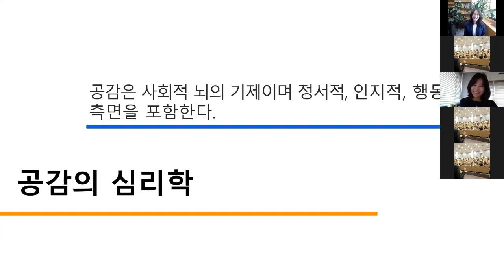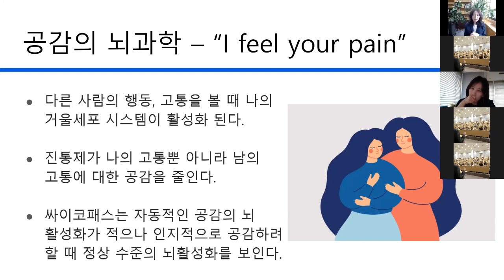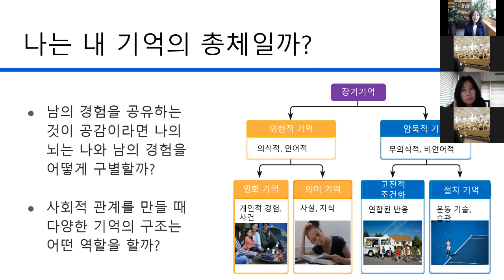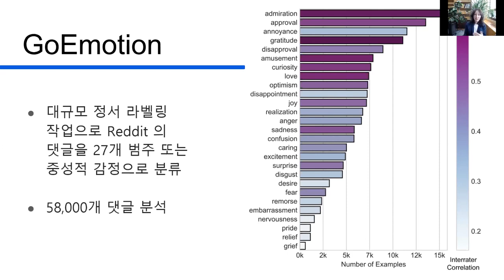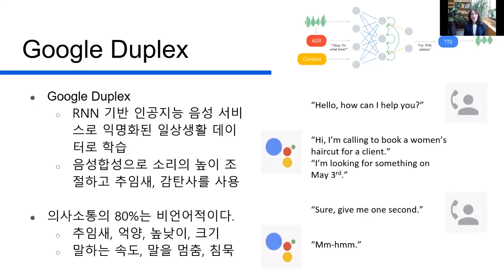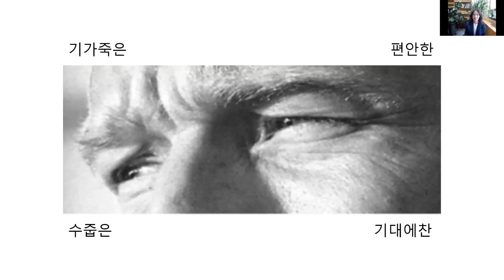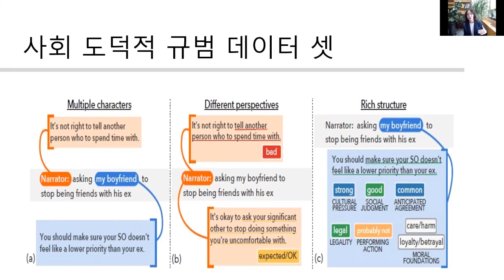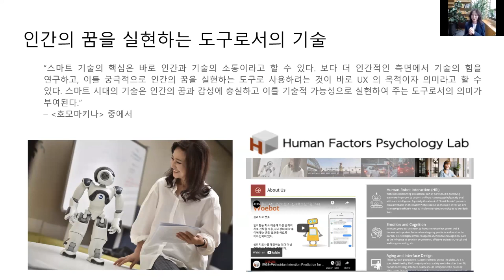[서울대 AI 콜로퀴움] 공감하는 AI (심리학과 한소원 교수)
서울대학교 AI 연구원 2021 봄 콜로퀴움 세번째는 심리학과 한소원 교수의 '공감하는 인공지능' 입니다.

"인간은 자신의 마음을 기계에게 투사하고 의인화하는 경향이 있다. 이로 인해 발생하는 기대는 인공지능과의 상호작용에 긍정적, 부정적 영향을 모두 미칠 수 있다. 인간과 직접 상호작용하는 자율주행차, 챗봇, 서비스 로봇 등의 구현에는 감각과 움직임뿐만 아니라 이러한 기대를 중요하게 반영해야 하며, 인간을 이해하는 인공지능을 구현하기 위해서는 사회적, 정서적 맥락과 상황의 인식이 필요하다. 어떤 인공지능이 필요하고 어떤 인터페이스가 효과적인지 인간의 기대와 삶의 질의 관점에서 이루어지는 다양한 연구를 소개한다. "